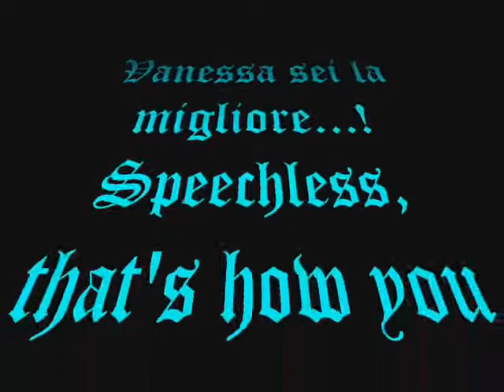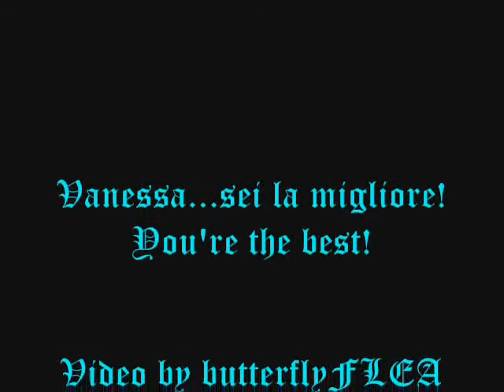Vanessa Ferrari Montage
Another montage by me. Take a look